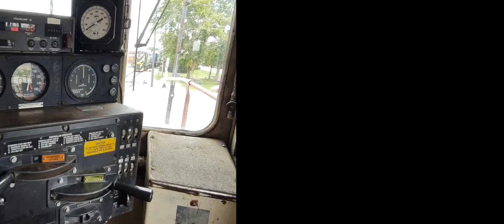Diesel Days 2023 at IRM in Union IL 8/12-13/23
with
and a bunch of others